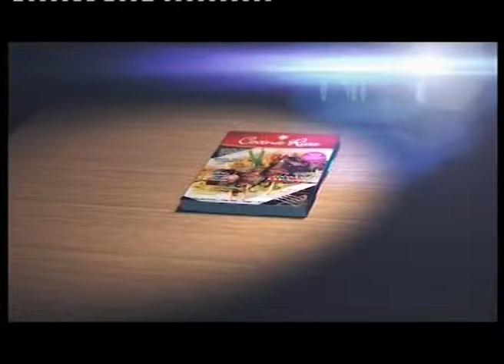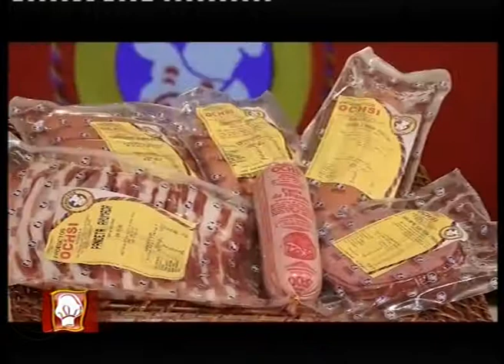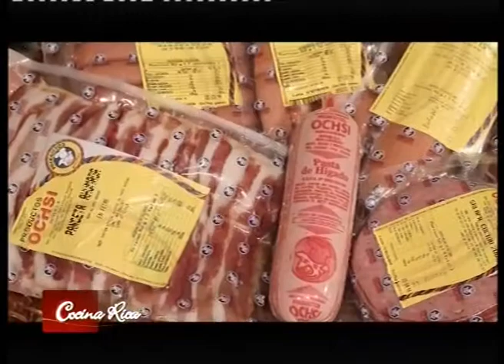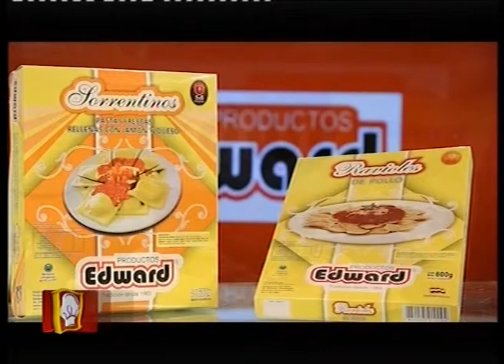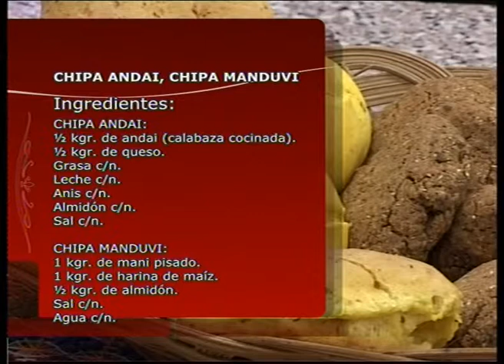Cocina Rica TV - Ciclo 2014